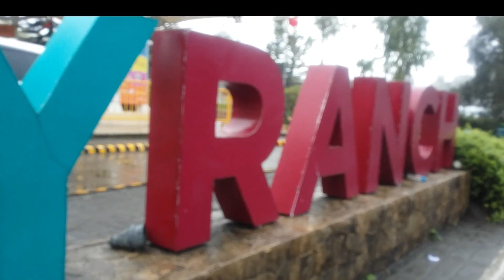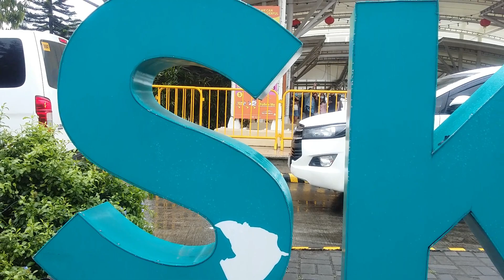Tagaytay Escapade, Love It!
Tagatay City, it is said to be the second summer capital of the Philippines. A fun long ride experienced with my friend Chief Padillion. I hope we can repeat and get back to Tagaytay, Love It!